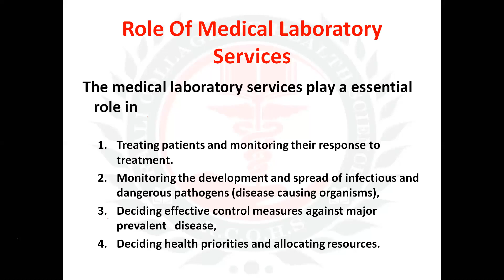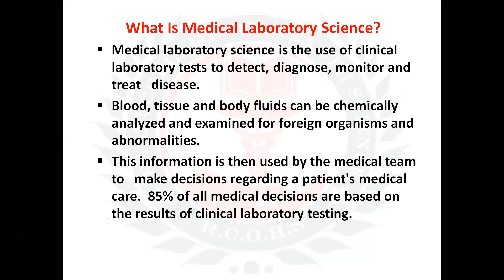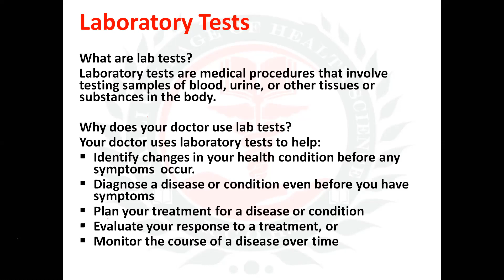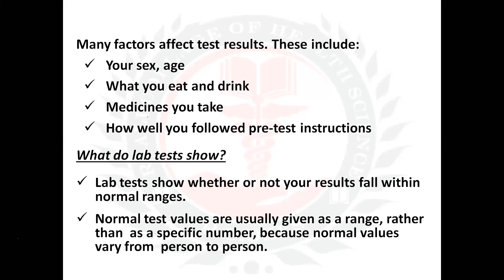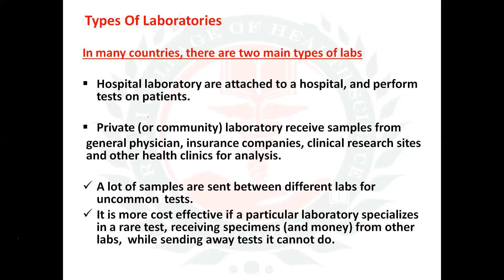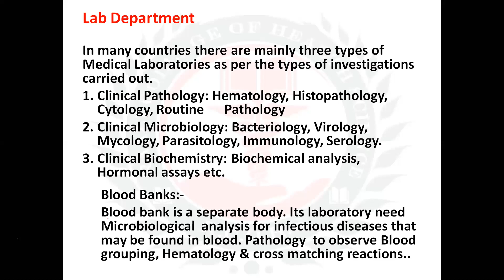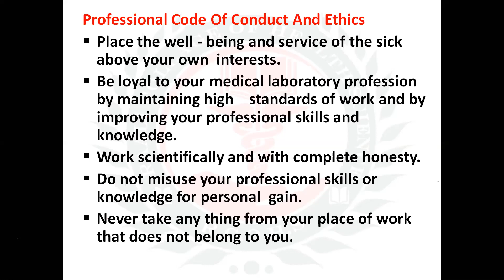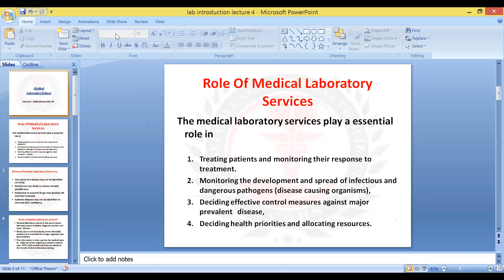Introduction to medical laboratory technology lecture 4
Raali College Of Health Science